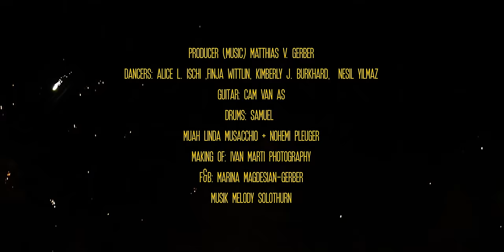NASTENKA - Set Me Free ft. Enrico Lenzin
When NASTENKA and the renowned Swiss Alphornist Enrico Lenzin join forces, then Tradition meets Modernity. Together they have created a timeless dance pop song for all generations to enjoy ❤️💃🏽🕺🏼

Music 🎵
Producer: Midnight Galaxy

Production: FargoMedia
Dir/DoP: JacobMuller.tv
Stylist: Rachel Müller
Nathalie Peters
MUAH: Linda Musacchio + Nohemi Pleuger
1stac/Grip: Benjamin Martin
1stad/Grip: Niklas Brun
Production Assistant: Sylvain Richoz
Making Of: Ivan Marti Photography
F&B: Marina Magdesian Gerber

Producer Music + Video:
Matthias V. Gerber

Starring:
Marion La Jones x Mams

Dancers:
Alice L. Ischi
Finja Wittlin
Nesil Yilmaz
Kimberly J. Burkhard

Guitar: Cam Van As
Drums: Samuel

Harley Riders:
Pascal Horlacher
Ch. Baumgartner
Mario Mariotto
Michel Lüthi

Oldtimers:
Patrick Schibler
Peter Zimmermann
Kevin Herrmann
Michael Schreiber
Stefan Lehner

Special Thanks to:
Musik Melody Solothurn

❤️And All The AMAZING Actors and Models:
Melanie Keusch
Saskya Bärtschi
Evelyn J. C.
Jenna Steiner
Julia Späti
Laura Sostaric
Lisa Lemp
Sangeetha Sander
Gerhard Berger
Jonas Infantino
Kevin Kögler
Lorenz Killer
Nico Leone
Victor Killer ❤️

Lyrics:
(Alphorn)

Come dance along
Let’s heat it up
We go wild
Tonight
So hold a hand
Embrace the love
Turn it up
Scream it out
How you feeling

Would you believe me if I told you the truth, hu huu
That I lost myself
Coz we’ve been through hell, oh yeah

Let’s make it right
Mhhh
All of us
Here tonight

Would you set me free
See the light, here tonight
Let’s make it right, this is the night

Let’s keep it up
And share the love
This is our
Time to fly
Like a rocket
Let’s take it up
To higher heights
Past the clouds
To the stars
There’s no limit
Would you believe me if I told you the truth, uh uuh
This is where it begins, oh oh yeah

Mhhh
All of us
Here tonight

(Alphorn)

Music Video by NASTENKA performing Set Me Free